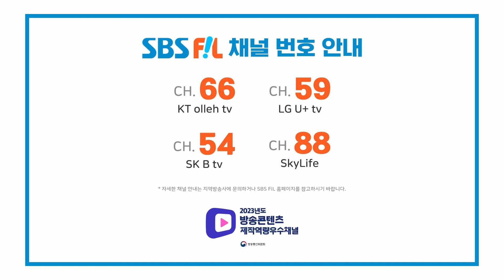홍지윤, 가보자GO | 더 트롯쇼 240610